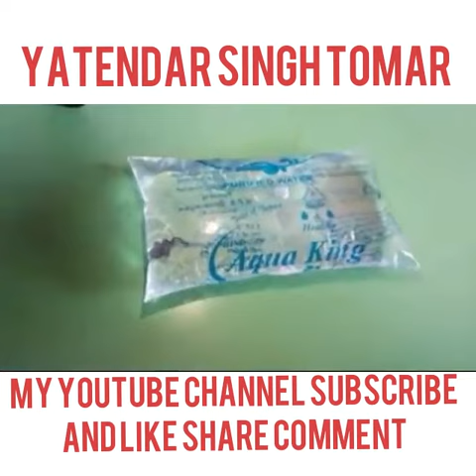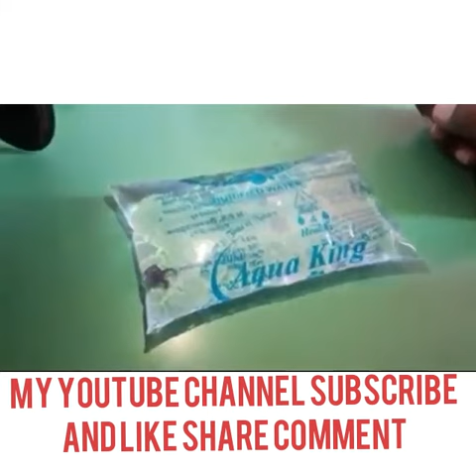Agar ap pouch ka Pani kharid kar pite hai to आप हो जाइए सावधान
सभी लोग दुकान से पानी के पाउच और बोतल खरीद कर पिए है कभी अपने expiry date देखी है

अब से पानी का पाउच बोतल खरीदने से पहले expiry date जरूर देखे